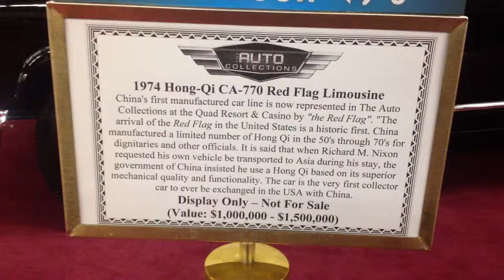1974 Hong-Qi Hong Qi CA770 CA 770 CA-770 Red Flag Limo Limousine China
1974 Hong-Qi Hong Qi CA770 CA 770 CA-770 Red Flag Limo Limousine China   - I do not own these cars, please don't ask me for information. I just saw them while touring the Auto Collections in Las Vegas in 2014 and thought it would be fun to share videos of these very nice cars. Please contact them to see if they are still available.